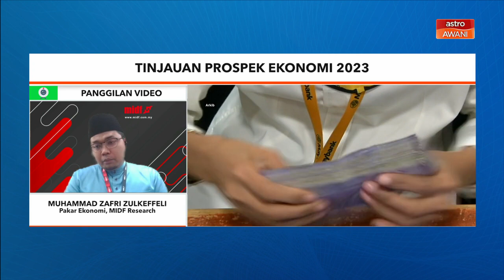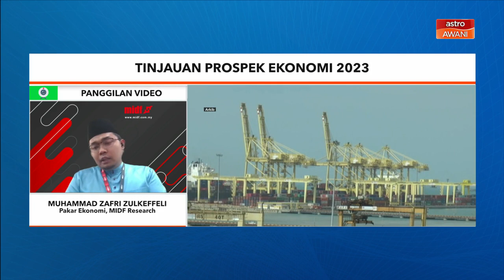Niaga AWANI: Ekonomi | Tinjauan prospek ekonomi 2023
Kita nak dengar lagi pandangan pakar mengenai prestasi ekonomi negara... Apa perancangan kita boleh teliti untuk prospek ekonomi domestik dan global 2023. Sudah bersedia dalam talian untuk mengulas lanjut adalah Muhammad Zafri Zulkeffeli, Pakar Ekonomi, MIDF Research.